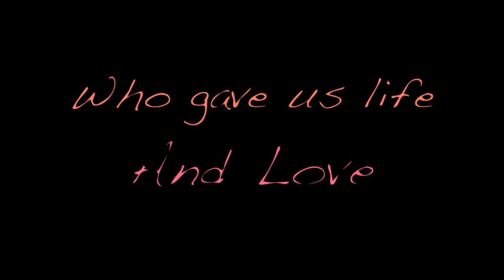Angels Wings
A song by Thomas Wade dedicated to Mothers everywhere on Mother's Day